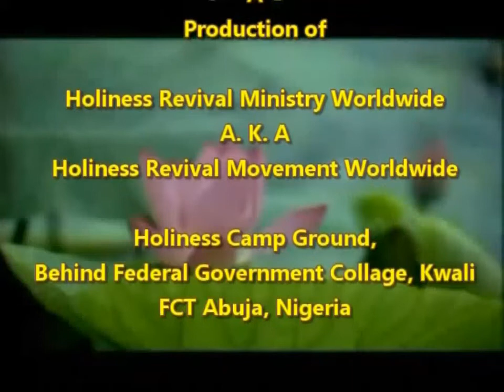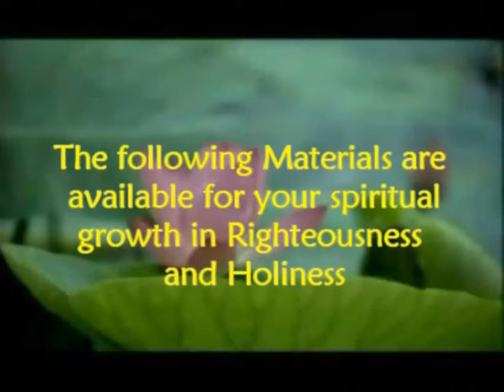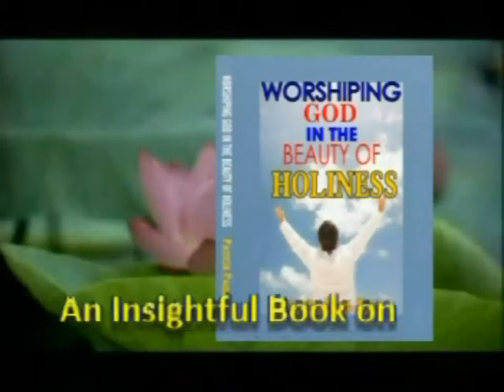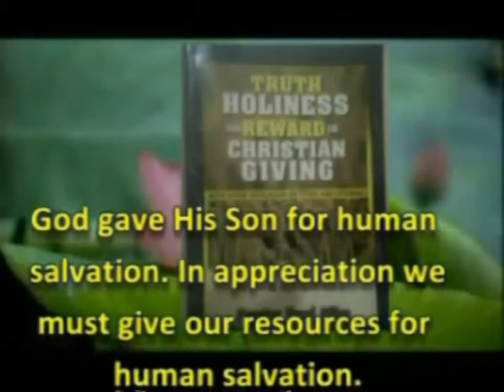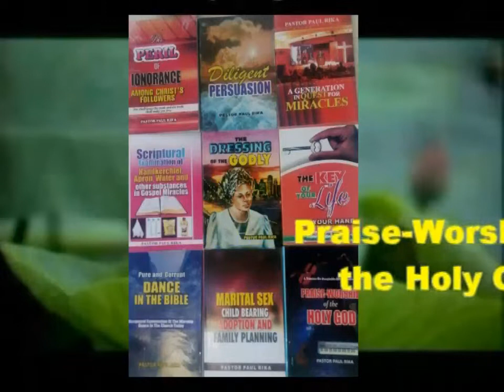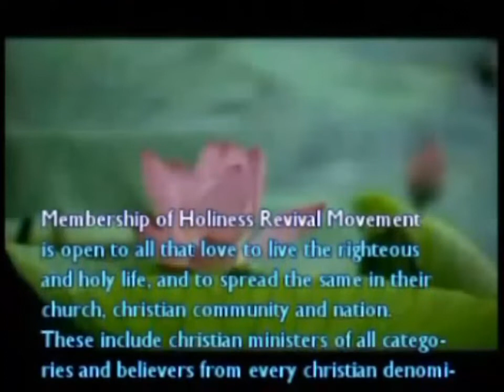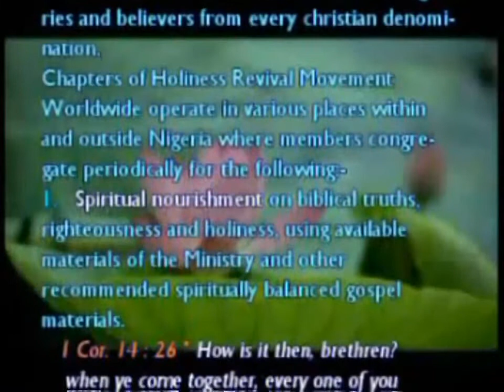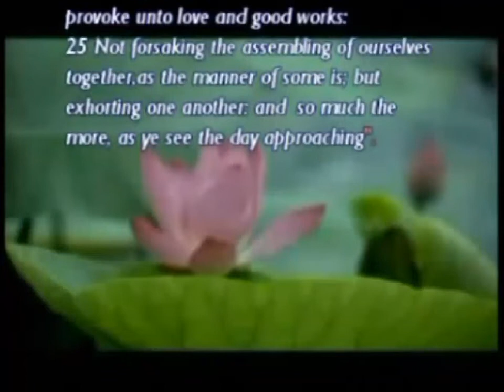MINISTERIAL AND SPIRITUAL GIFTS IN THE CHURCH by PST. PAUL RIKA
END TIME REVIVAL CONVOCATION FOR ALL PASTORS AND CHRISTIAN LEADERS